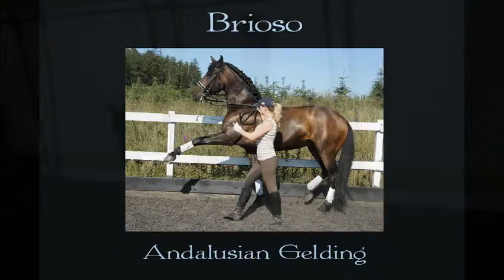Brioso Andalusian Gelding